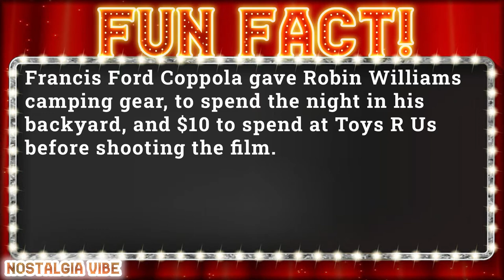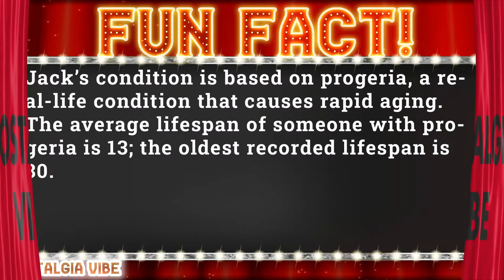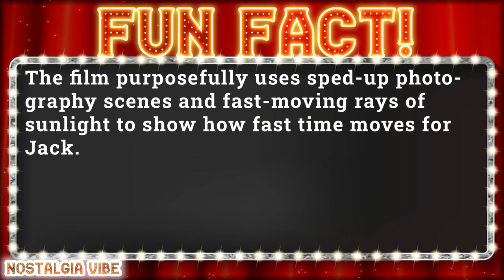Jack 1996 Do you remember? The Cast in 2022 Then and Now full review movie trailer 2023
Cast:
Robin Williams as  Jack Powell
Diane Lane as  Karen Powell
Brian Kerwin as  Brian Powell
Jennifer Lopez as  Miss Marquez
Bill Cosby as  Lawrence Woodruff
Fran Drescher as  Dolores Durante
Adam Zolotin as  Louis Durante
Todd Bosley as  Edward
Seth Smith as  John-John
Mario Yedidia as  George
Jer Adrianne Lelliott as  Johnny Duffer
Jurnee Smollett as  Phoebe
Dani Faith as  Jane
Hugo Hernandez as  Victor
Rickey D'Shon Collins as  Eric
Michael McKean as  Paulie
Edward Lynch as  Angry Man
Don Novello as  Bartender
Allan Rich as  Dr. Benfante
Keone Young as  Dr. Lin